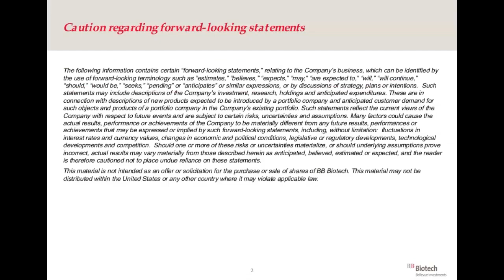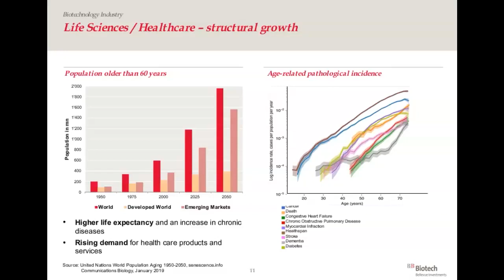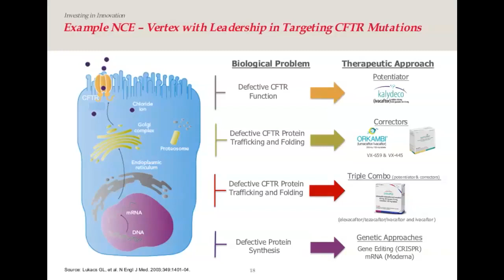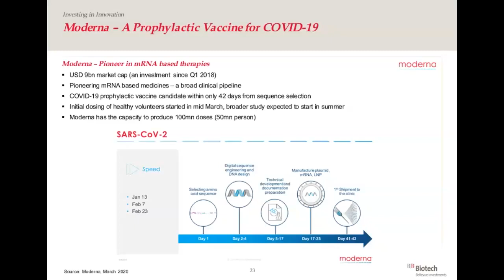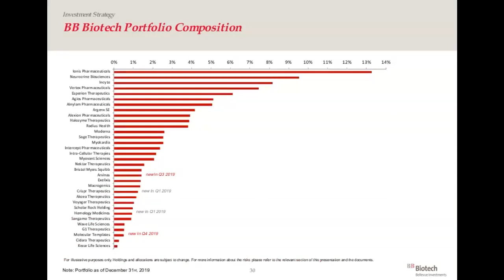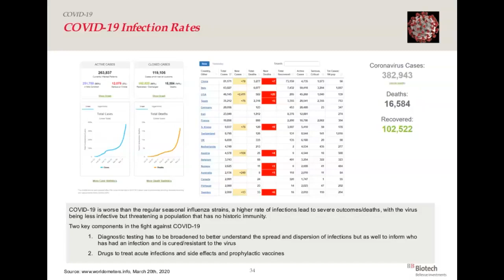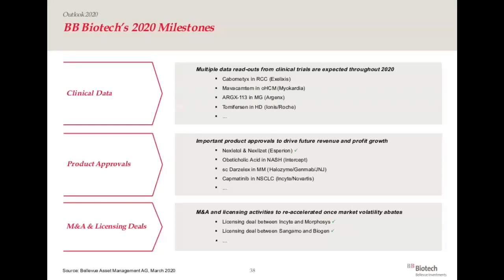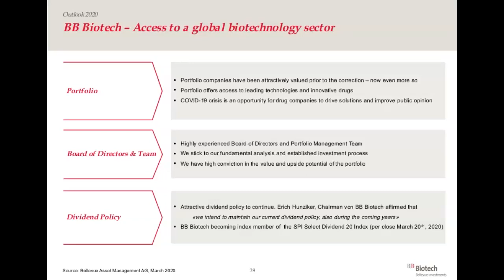Update BB Biotech - Coronavirus (en)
In this update, Dr. Daniel Koller discusses the corona crisis, how it affects the markets and which biotech companies are already working on solutions.